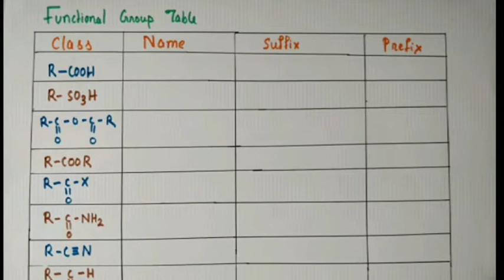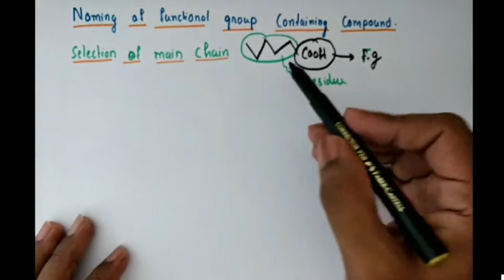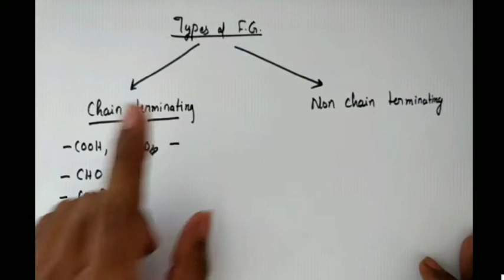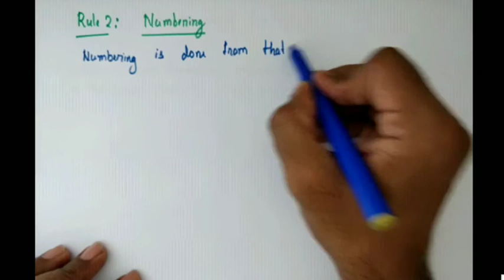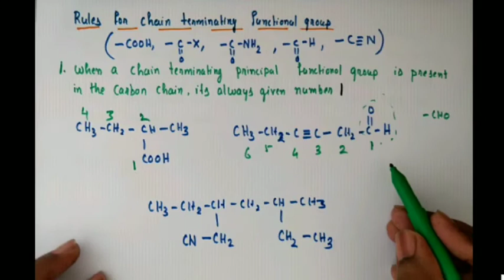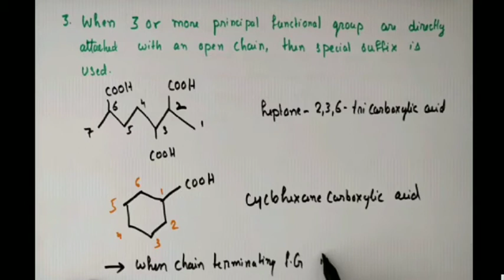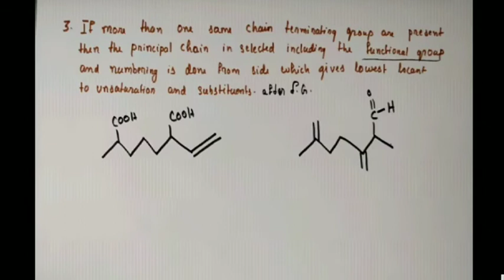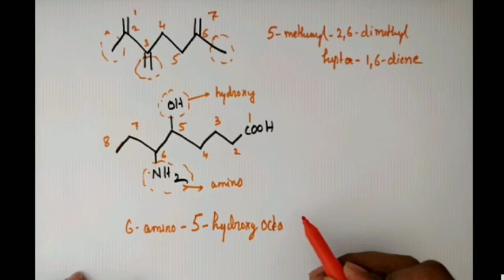Class 11th/Nomenclature of Organic compound:Lecture 4:Compound having Functional Group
Nomenclaure of organic Compound having functional group can be divided into two categories one having chain terminating functional group and non chain terminating functional group and both have separate rules for naming,watch the video for details ...

Degree of unsaturation indicates the presence of multiple bond or ring in organic compound and is useful in predicting the structure of molecule